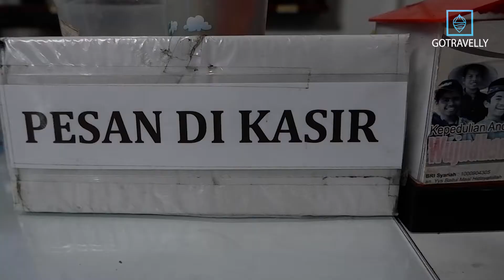RUMAH SUSU SUDIRO KUD BATU. SURGANYA OLAHAN SUSU SEGARR!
Selain POS Ketan Legenda, Susu KUD adalah sajian yang tak boleh dilewatkan saat berlibur ke Kota Wisata Batu. KUD telah lama dikenal sebagai penghasil susu sapi segar yang rasanya nikmat. Tak hanya itu, banyak olahan susu lainnya yang patut kalian coba. Seperti apa review lebih lengkapnya, yuk cek link berikut!